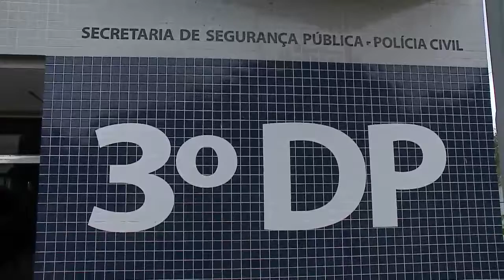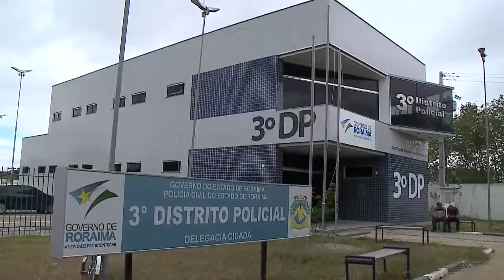Policiais civis retomaram as atividades nas delegacias após pagamento de salários.